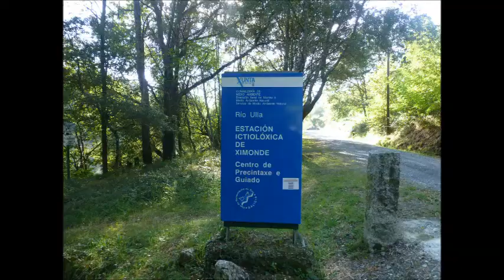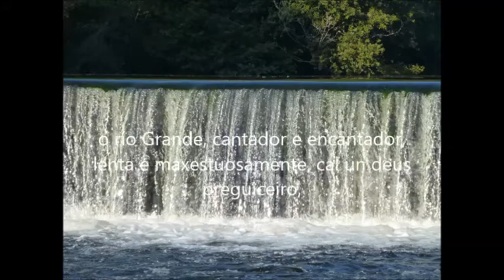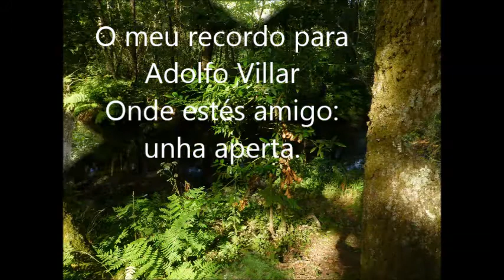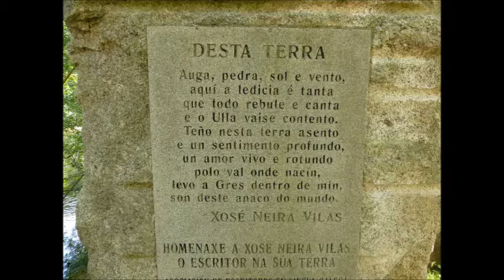rioullamarabilloso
O río Ulla "O que máis me embebecía era o cantar redondo que ten o Ulla, e que non oín a outro río...cantador e encantador...roda, roda, roda, debaixo das máis fermosas nubes do mundo". Para demostralo unha ollada a Ximonde, o Xirimbao e a Carballeira de Gres. ¡Por uns ríos con vida e limpos! (Secundino Lorenzo para a súa web "A vida nos ríos galegos" 09/10/2012.